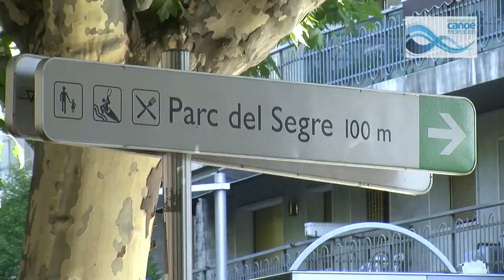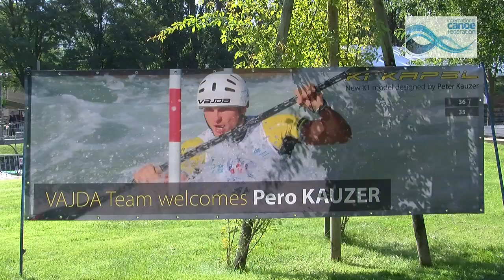ICF News Flash 1 - Canoe Slalom World Championships 2009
Check out the first News Flash from the Canoe Slalom World Championships 2009 made by SportsceneTV. More to come soon!